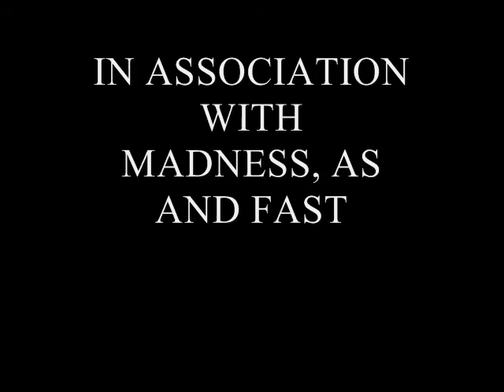Band of Repkats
Compilation de photos et d'extraits vidéo de la team d'airsoft Repkat (avril 2008 et hiver 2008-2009)